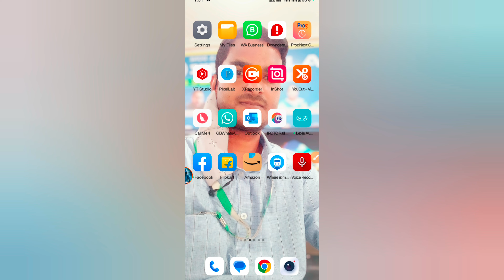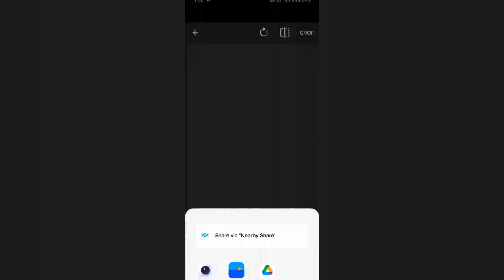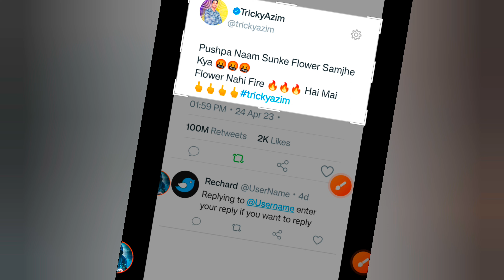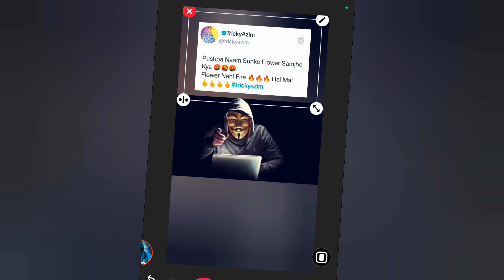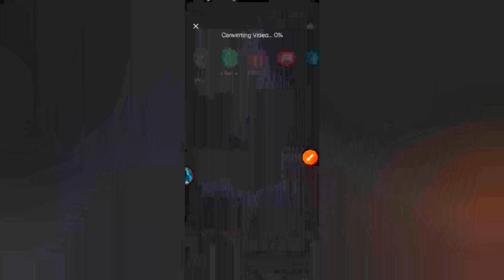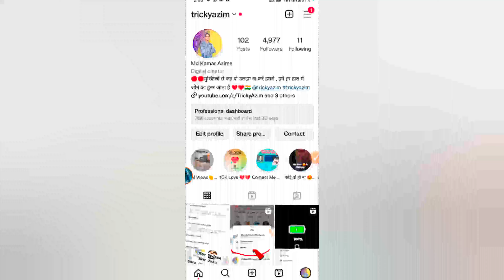Fake Tweet Reels Video Kaise Banaye || Fake Tweet Reels Video Editing || Shayari video Kaise Banaye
😍 HOW TO MAKE SHINING TWEET REELS IN VN APP ?🔥

Topic Covered :-
 1. How to make shining tweet video for reels
 2. Reels par tweet wali video kaise banaye  Shining tweet reels video
3. how to create tweets video
4. how to make tweet reels in vn app
 5. How To Make New Instagram Trending reel video
6. how to make shining tweet reels without alight motion.
7. Fake tweet reels kaise banaye
8. How to make shining tweet reels
9. how to make tweet video for instagram reels
10. how to make tweet video for reels
11. memes wali tweet reels kaise banaye
12. reels par tweet vali videos kaise banaye
13. reels par tweet wali video kaise banaye
14. shining tweet reel in vn app
15. tweet reel editing
16. tweet reels edit
17. viral tweet reels kaise banaye
how to make twitter reels
fake tweet video kaise banaye
instagram reels
instagram tweet reels
viral tweet reels kaise banaye
how to edit tweet for instagram
how to make twitter reels in 2021
how to make tweet reels
how to edit tweet videos for instagram reels in hindi
how to edit tweet videos for instagram reels